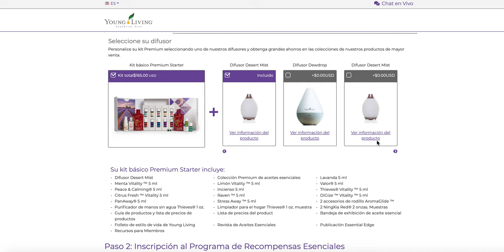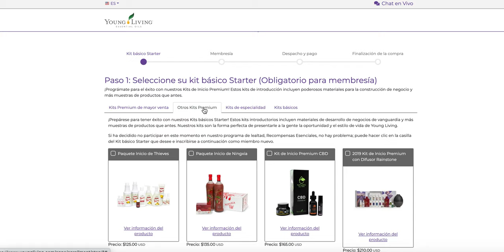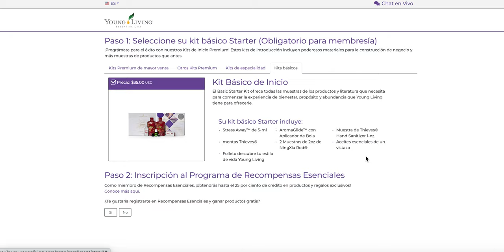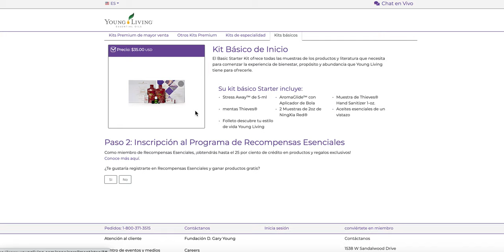Cómo ingresar con Kit Básico en USA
*Cómo se accede a nuestro grupo de formación? Abriendo una cuenta de Young Living con nosotros. Alguien más te hablo de Young Living y por eso nos encontraste? Habla con esa persona  para que te ayude con tu compra. Si nadie te ha ofrecido estos aceites, suplementos de marca Young Living, contacta con nosotros para comunicarte con alguien de nuestra comunidad, de acuerdo al lugar donde te encuentres. Escribe por orientación a alguien de nuestro equipo al 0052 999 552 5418 o al 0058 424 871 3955.*